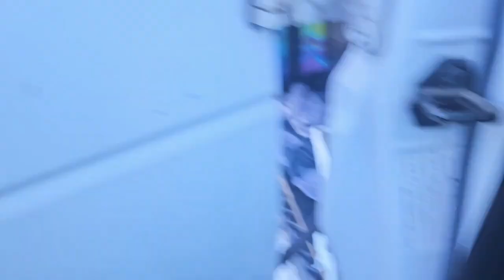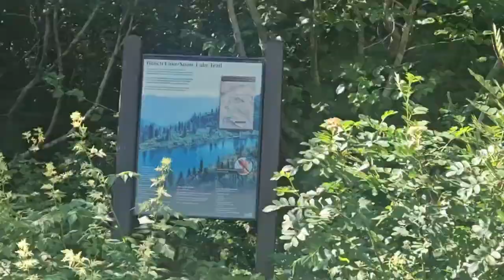Roadside cooking with a view & hiking - Washington Vlog Part 4